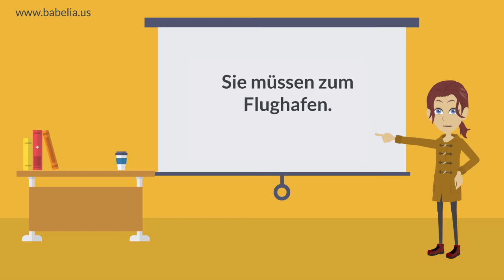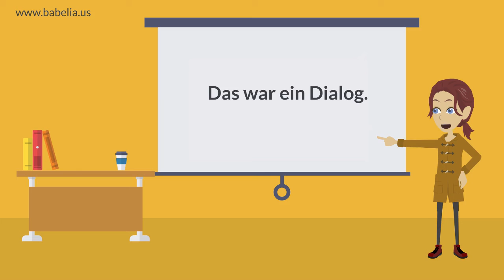Dialog Tante Marisa fliegt nach Spanien